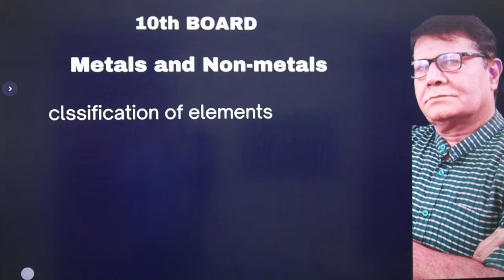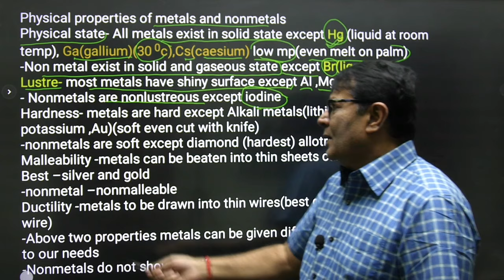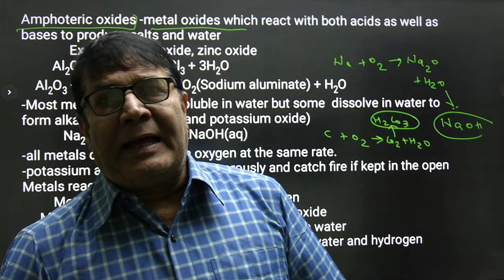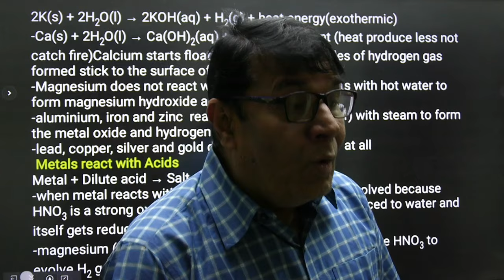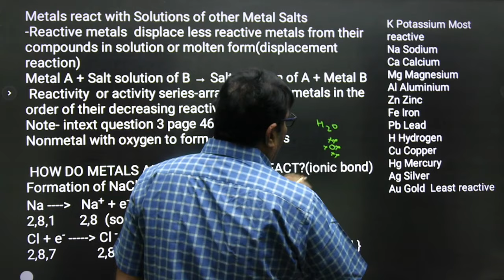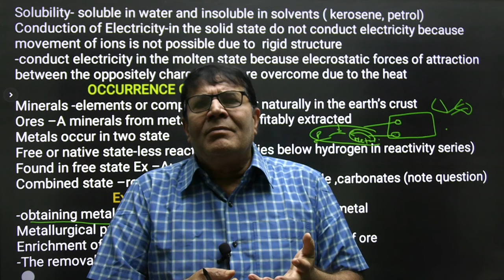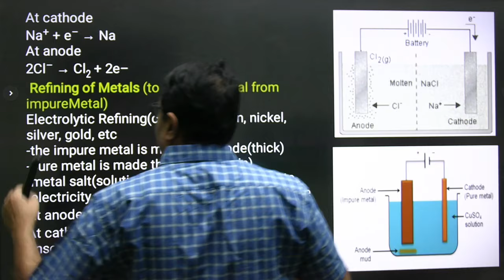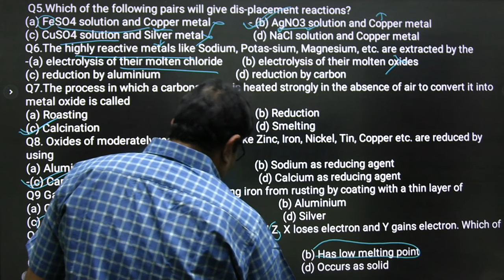METALS AND NON-METALS ||IN ONE SHOT||10TH SCIENCE||NCERT||MCQ||10BOARD24||DR S.PRASAD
Physical properties of metals and nonmetals
Chemical properties of metals
HOW DO METALS AND NON-METALS REACT?(ionic bond)
Extraction of Metals(metallurgy
Conversion of ore into oxide ore
CORROSION
PYQs
FOR DETAIL STUDY
Classes Schedule:
7.30 AM -  XIIth Biology
5:30 PM - XI th Biology
11.30 AM - IXth Science
9:30 AM - Xth Science
✅ In this video,
✔️ Class: 10 TH SCIENCE
✔️ Subject: CHEMISTRY (Metals and nonmetals --full chapter)
➡️ WHATAPP-Gravity biology by Dr s.prasad
                                                      DR S. PRASAD
                                                       EXPGT (KVS)